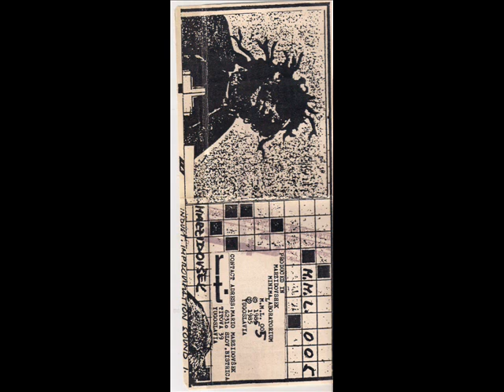Mario Marzidovšek- -MML B Last Part (Slo Industrial Noise mid 80's)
Legendary slovenian experimental industrial noiuse, electronic musician from 80's.This is rare stuff, enjoy!!